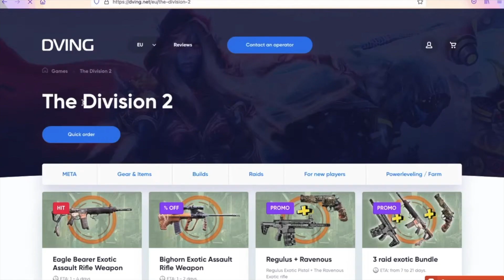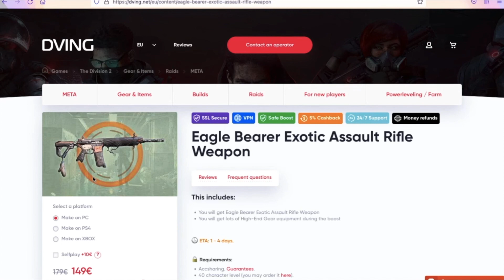NEVER DIE AGAIN WITH THIS LEGENDARY ARMOR REGEN/REPAIR BUILD | The Division 2 Memento + Scorpio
BEST END GAME LEGENDARY BUILD - VERY COMPLEX AND MULTI LAYERED - BEST LEGENDARY STRONGHOLD/SUMMIT BUILD - SOLO LEGENDARY BUILD - BEST SOLO PVE BUILD  - BEST DIVISION 2 SOLO BUILD - ARMOR REGEN , ARMOR REPAIR + UNBREAKABLE + MEMENTO + SCORPIO + PRESERVATION

Tom Clancy's The Division 2 Developer Massive Entertainment Publisher Ubisoft Director Mathias Karlson Composer Ola Strand SeriesTom Clancy's Engine Snowdrop Platform

Contents

Gameplay Edit

Development Edit